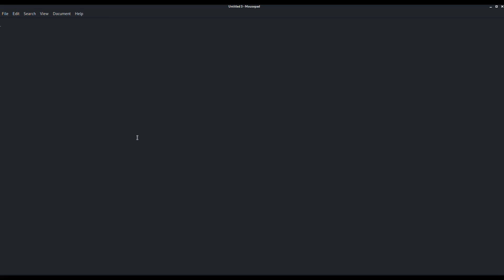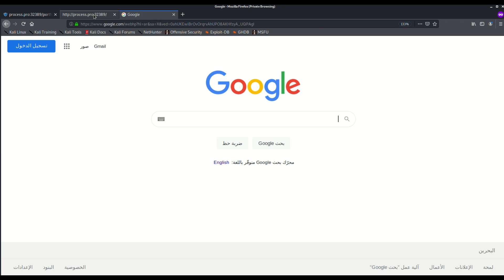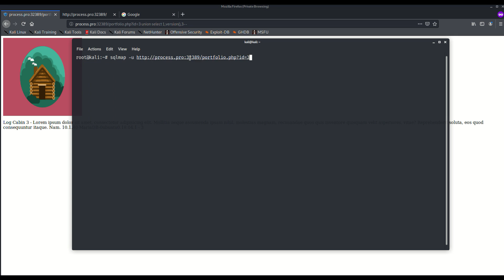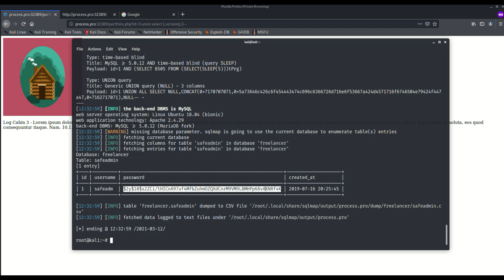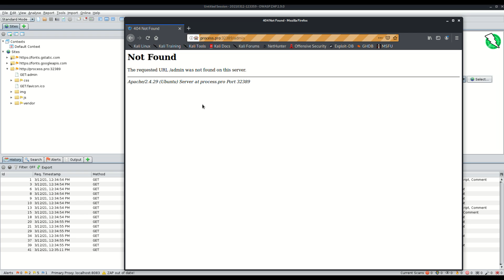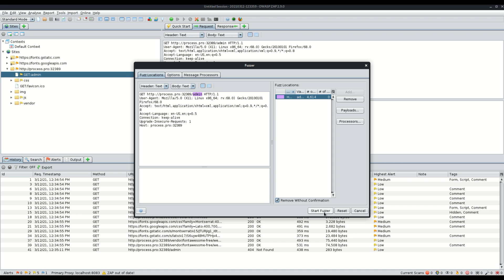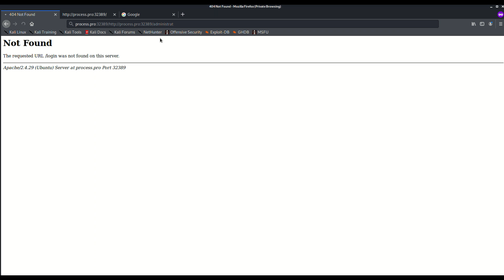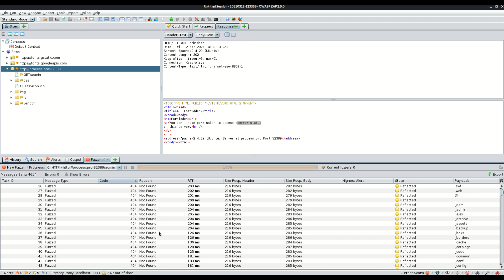تطبيق عملي - اختبار فحص المواقع عن طريق حقن قواعد البيانات sql Injection - الهكر الأخلاقي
في هذا الدرس سوف تجد شرح كيفية الحصول على معلومات من مصدر الصفحه والتي من الممكن ان تفيدك في حقن قواعد البيانات Sql Injection

في الفيديو سوف تجد
00:00 المقدمة
01:00 تطبيق عملي . البحث في مصدر الصفحة
02:20 اكتشاف الخطأ الامني وحقنه sqli
04:25 استخدام sqlmap في الحقن
06:30 طريقة استخراج صفحة الادمن عن طريق zap
12:10 الخاتمة